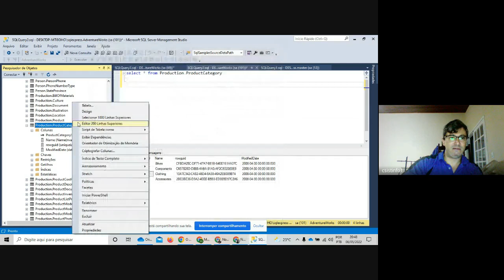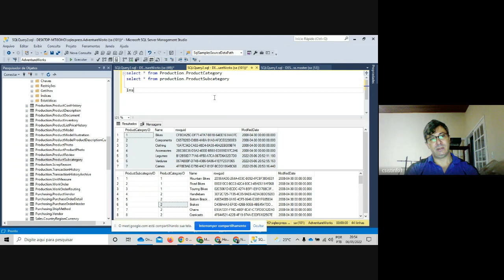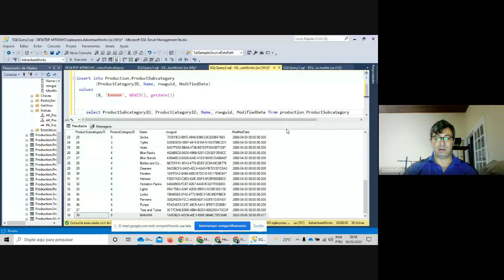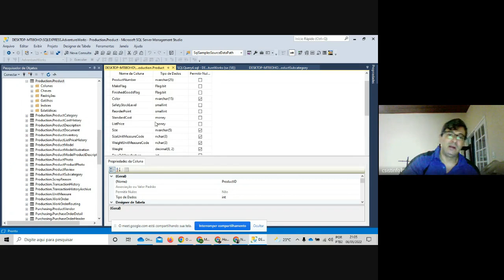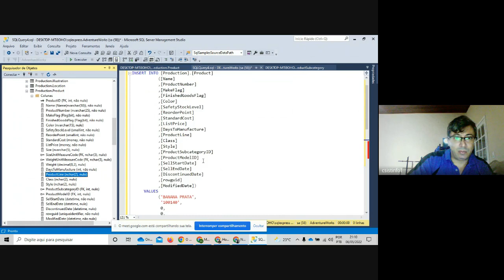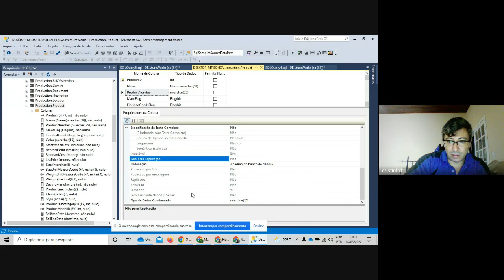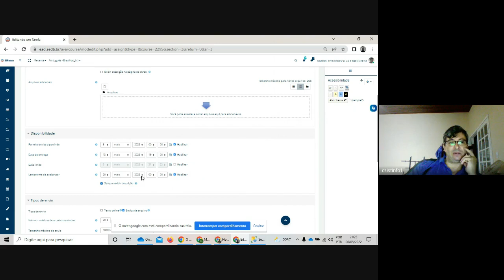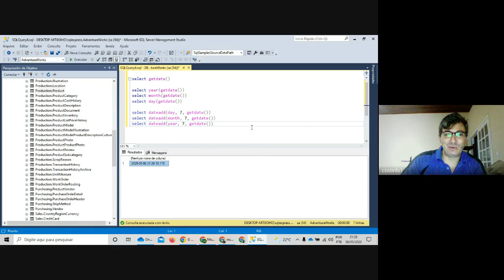Aula 07 - SQL - Comando Insert